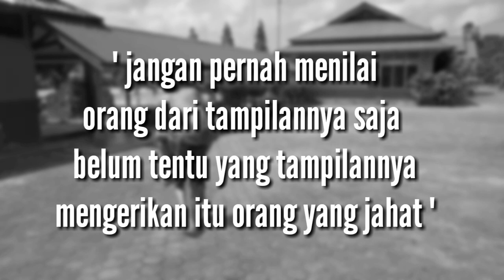Preman baik hati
Jangan melihat seseorang dari tampang luarnya saja..  Belum tentu yang tampang nya jahat itu adalah orang yang jahat